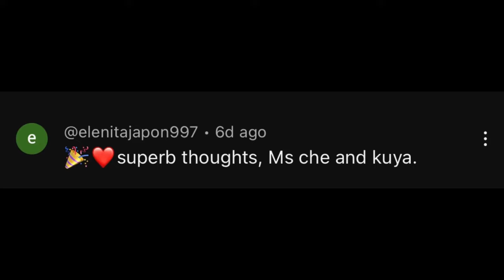WHY MEN AND WOMEN ALWAYS MISUNDERSTAND | CHERRYL TING